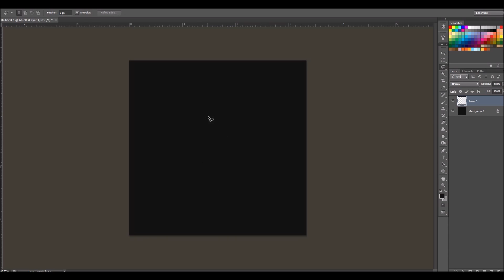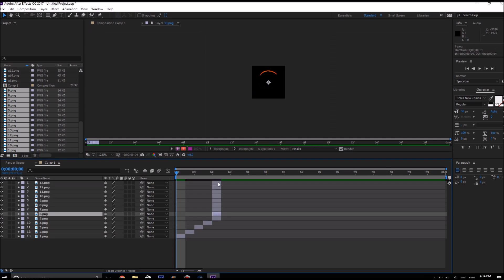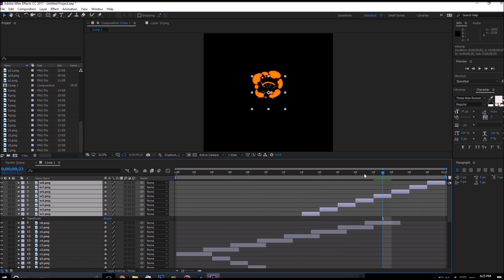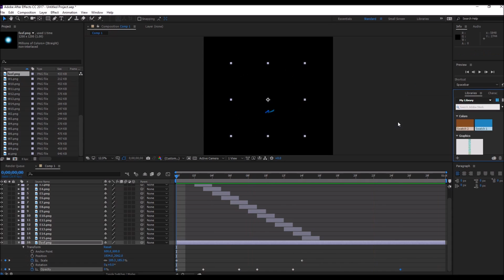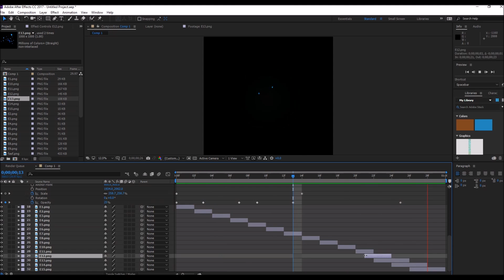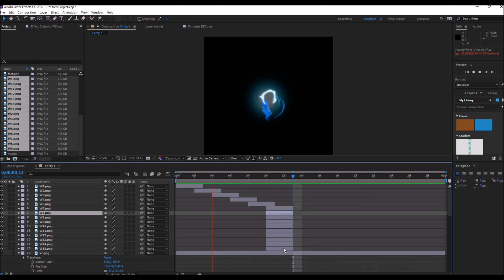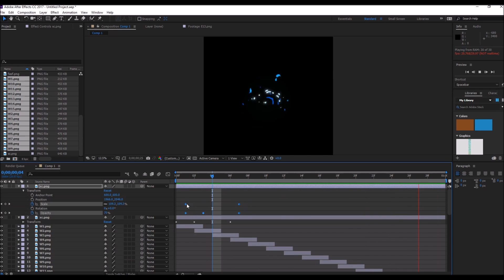DevBblog - animation - Jan 2017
Development log